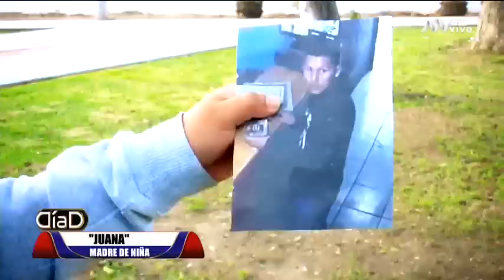Video delator: Padres acusan a presunto pedófilo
Roberto Simón Capillo, vecino de la señora que expone el caso, se habría ganado la confianza de niños de nueve y once años. Le entregaba dulces y monedas para jugar en las maquinas de su negocio. Un día secuestra a la niña de 11 y se la lleva a un hostal sauna. El administrador del recinto no le permitió el paso. Cabe destacar que el acusado también es padre de familia. Todo está grabado, pero el acusado ni siquiera ha sido citado por Fiscalía.